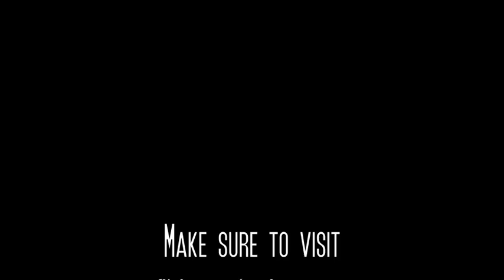Anthony Marcano Photoshoot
Sunday i ended up doing two photo shoots one with my good friend Andy and the other one with my buddy Shannon. The photo of Shannon were posted the same night i took them. (IF YOU HAVENT CHECKED THEM OUT YET, FEEL FREE TO VIEW THEM for Andy's photo shoot we video taped the whole process minus setting up. I really wanted to video tape the shoot because i wanted to show you guys i little bit of what I do on some of my shoots, for the beginners this could give you an idea of a basic lighting set up.  The set up for this was (one AB800 with a 47" Octobox " and Boom high up and low ). Very simple, nothing big. For people that are starting up and want to learn something simple try what I did and see what you come up with. The best thing you can do is to explore and try to shoot a lot. again i'm not a PRO i'm still learning and will def keep going at it.

For the PRO's sorry this was boring to watch :).

For some reason the whole ending was cut off.. I had 3 photos at the end of the video, on  flickr and it got cut off i guess flickr cant handle BIG files, so lame!! SO here when youtube comes in AWESOME website for videos

If you have any questions feel free to message me or comment.